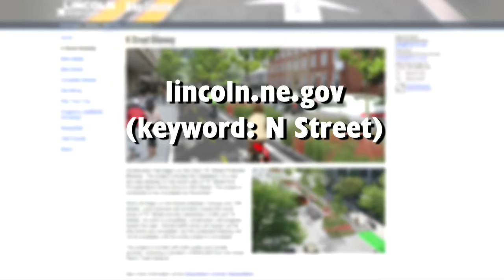N Street Cycle Track PSA 3 (Safety)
Follow the 10 Health TV team on social media!